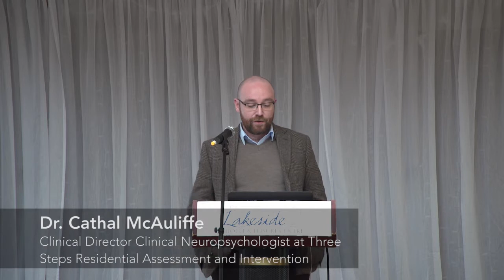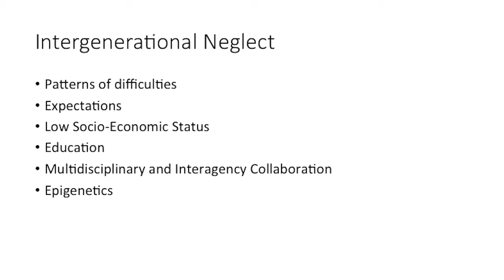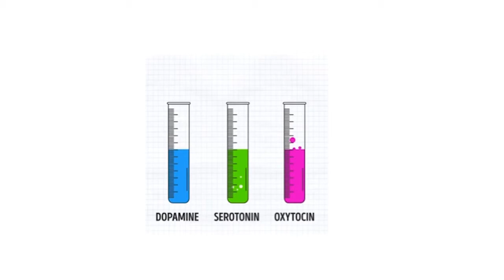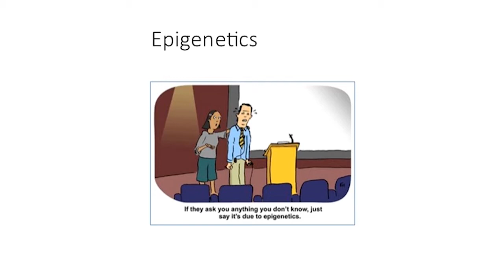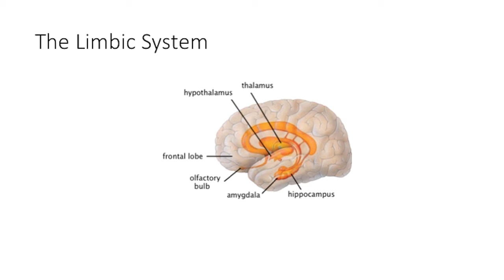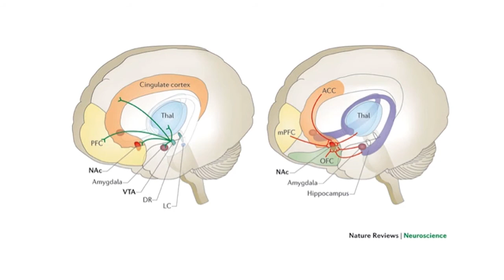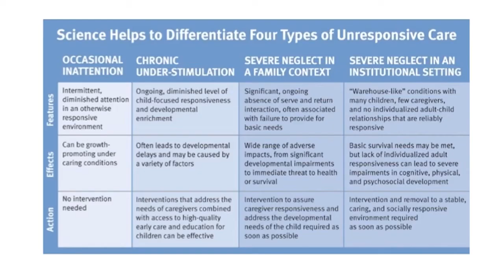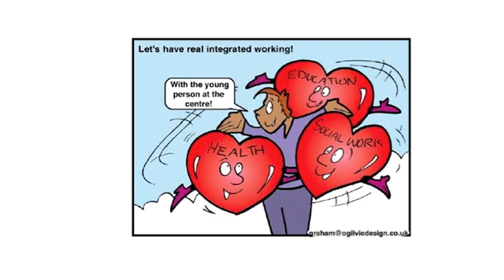How chronic neglect impacts the developing brain - Cathal McAuliffe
Tigala January 2017 Conference:

Breaking the cycle, Planning for Children who have experienced chronic neglect.

Dr. Cathal McAuliffe, is a Clinical Neuropsychologist and sits on the committee of Neuropsychology in the Psychological Society of Ireland. Dr. McAuliffe is the director of Three Steps residential services and completes clinical neuropsychological assessments and interventions with young people. Dr. McAuliffe was previously the Clinical Director of the Acquired Brain Injury and Intellectual Disability Service for the Talbot Group where he also provided neuropsychlogical assessments and therapeutic interventions to both adults and children with acquired brain injury and intellectual disability. Dr. McAuliffe also worked in Our Lady's Children's Hospital providing clinical neuropsychology assessments. Dr. McAuliffe completed a post-doctoral/graduate diploma in Clinical Neuropsychology in September 2007 at Glasgow University

The Independent Guardian Ad Litem Agency operates nationally in Ireland to represent the voice and interests of children in court proceedings. The Independent Guardian Ad Litem Agency serves children to ensure they are central to the decisions being made about them, which will fundamentally shape their future.

Guardians Ad Litem bring their skills and knowledge to working with children in court proceedings in the District Court, the Circuit Court, the High Court, the Supreme Court as well as the European courts.